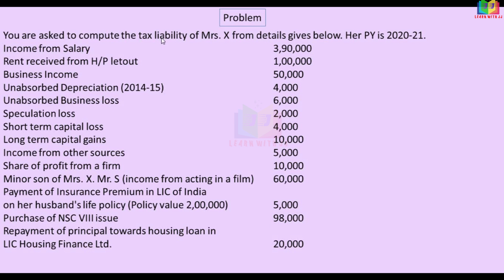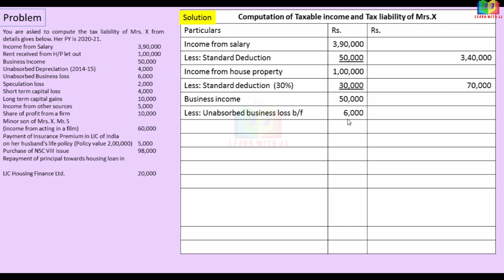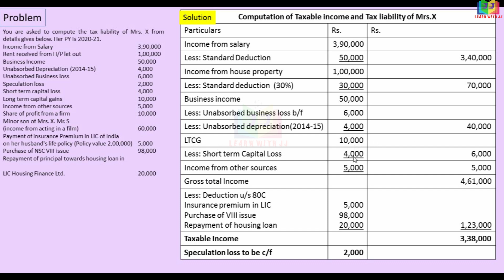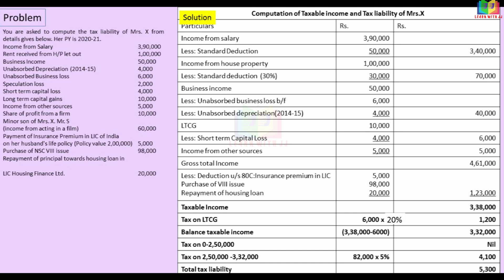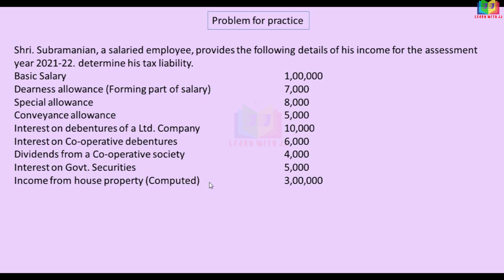Assessment of individual | Part 7 in Tamil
Assessment of individual
Part 7 in Tamil